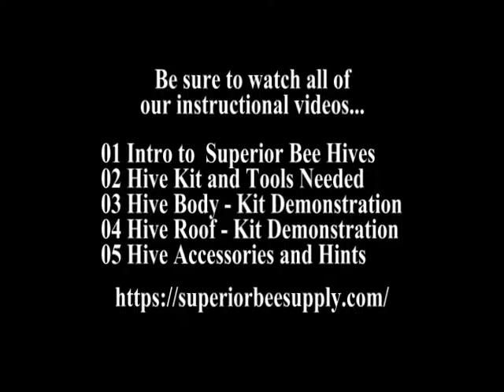03 Superior Bee Supply - Hive Body Kit Demonstration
Superior Bee Supply -
Top Bar Hive Kits

Be sure to watch all of
our Hive instructional videos...

Worthington. IN 47471

Member Indiana Beekeepers Association